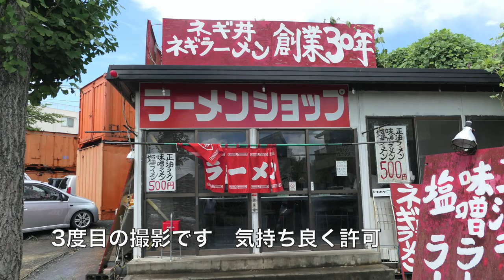【ラーメンショップみつわ台店】③ チャーシューメンとネギ丼セットを食す ＃908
いつも気さくに話を聞かせてくれるご主人、今回はセット物をいただきました良い誕生日のランチとなりました　ありがとうございます